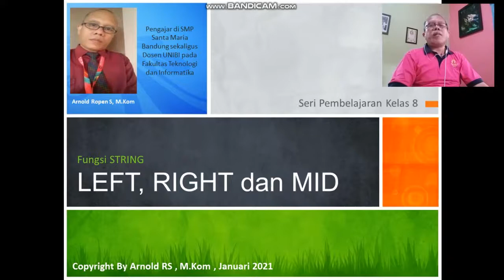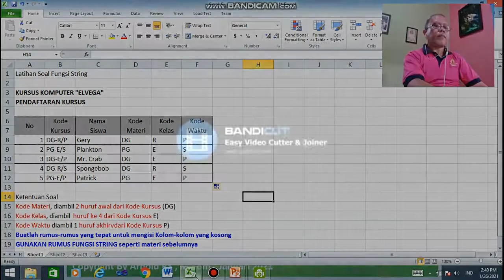Fungsi String dalam Excel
Seri pembelaran kelas 8 by. Arnold RS, M.Kom